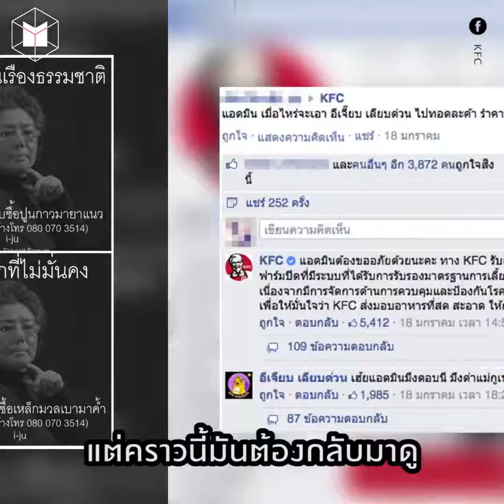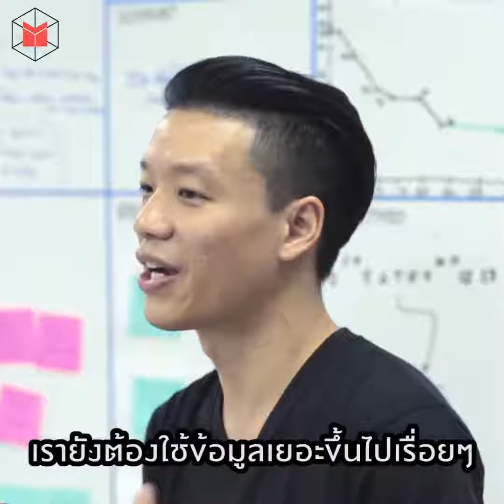ธุรกิจอยู่ไม่ได้ถ้าไม่ใช้ข้อมูลและโซเชียล? คุยกับ Thoth Zocial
"การไปต้านทานกระแสโซเชียลมีเดีย ไม่น่าจะเป็นทางเลือกที่ดีของธุรกิจในปัจจุบันนี้"
"ส่วนตัวผมเอง ผมยังนึกเหตุผลที่ธุรกิจจะเลิกใช้ข้อมูลในการตัดสินใจไม่ได้ เรายังต้องใช้ข้อมูลเยอะขึ้นไปเรื่อยๆ โซเชียลมีเดียยังมีการปฏิวัติตัวเองอยู่ตลอดเวลา เป็นหนึ่งในอุตสาหกรรมที่ขับเคลื่อนและปรับตัวเร็วที่สุดในโลก เพราะงั้นเราใช้เทคโนโลยีเร็วมาก รูปแบบการใช้ข้อมูลก็เปลี่ยนเร็วไปด้วย"
ในวันที่ชีวิตเราผูกพันกับเฟซบุ๊ก ทวิตเตอร์ Youtube พันทิป ฯลฯ กันมากมาย The MATTER ได้มีโอกาสพูดคุยกับ ‘กล้า–ตั้งสุวรรณ’ CEO ของ THOTH ZOCIAL บริษัทที่มีข้อมูลโซเชียลอยู่ในมืออย่างมหาศาล ว่าในมุมมองของคนที่ทำงานกับสิ่งเหล่านี้ ธุรกิจจะอยู่ได้ไหม ถ้าไม่ใช้ข้อมูลและโซเชียล?